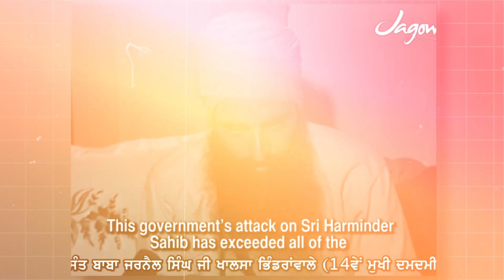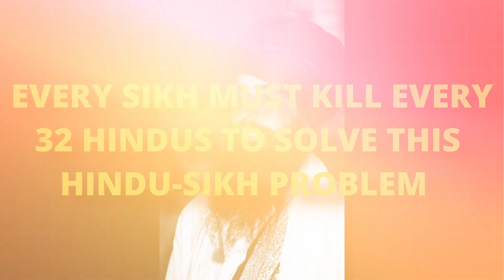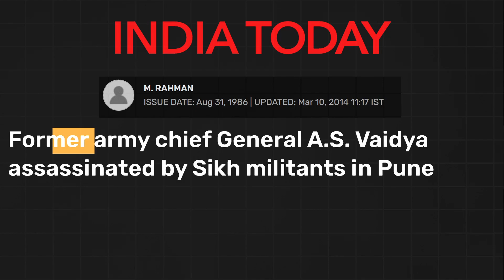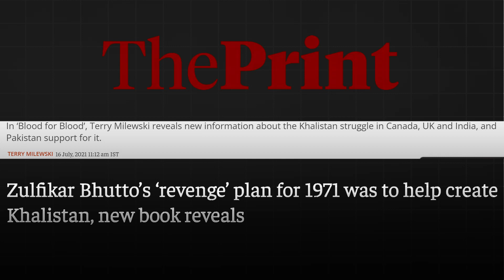A Dangerous Threat to India's Unity: The Truth About Khalistan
In this thought-provoking video, the history and impact of the khalistan movement are explored in depth. From the origins of the movement in the early 20th century to its resurgence in recent protests, the video provides a comprehensive overview of this contentious issue.

Through a combination of historical footage, and insightful analysis, the video sheds light on the complexities of the movement and the various forces that have shaped it over the years.

The video also examines the fallout from Operation Blue Star, the ill-fated military operation that sought to flush out militants from the Golden Temple in 1984. The impact of this operation on the sikh community and the wider Indian society is still being felt today.

The video raises important questions about the role of religion, identity, and politics in the Khalistan movement, and offers a nuanced perspective on this controversial issue.

Overall, this video is an outstanding resource for anyone interested in understanding the history and impact of the khalistanmovement , and the ongoing debates surrounding it. It is a must-watch for students, scholars, policymakers, and anyone seeking to engage with this important issue.